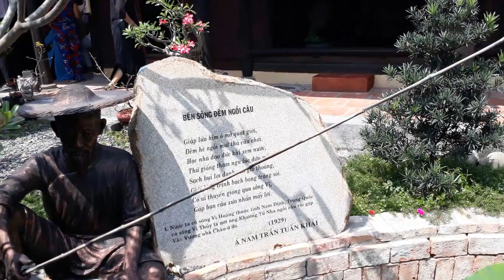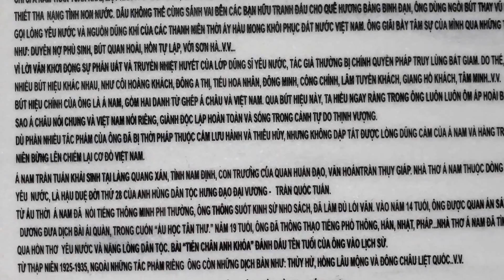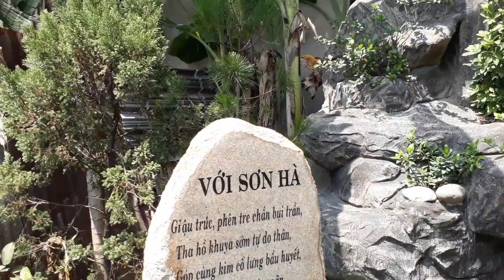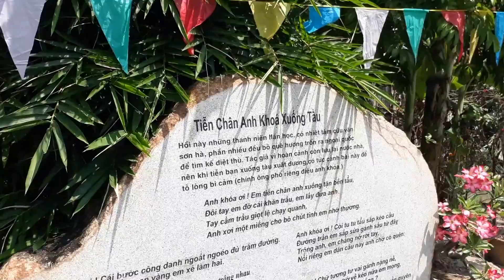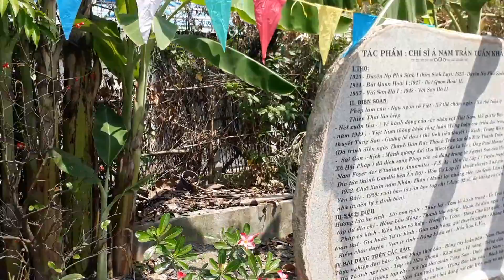Tiễn chân anh khóa xuống tàu (Á Nam Trần Tuấn Khải)